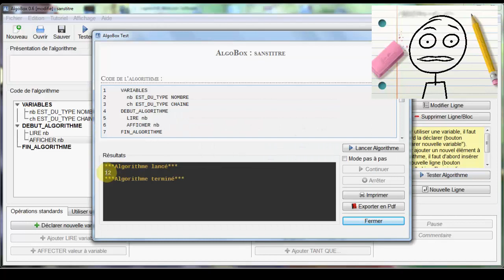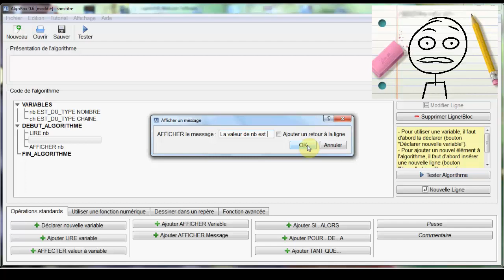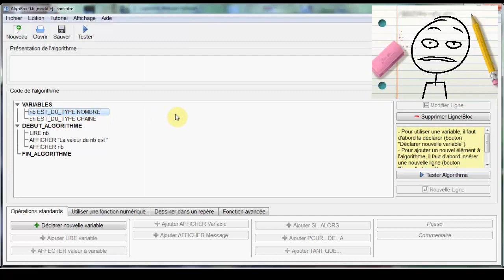Instructions d'entrée-sortie - Algobox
Présentation des instructions de lecture et d'écriture avec Algobox.